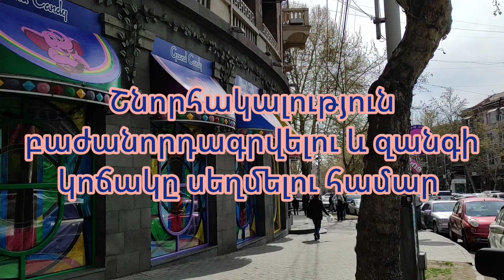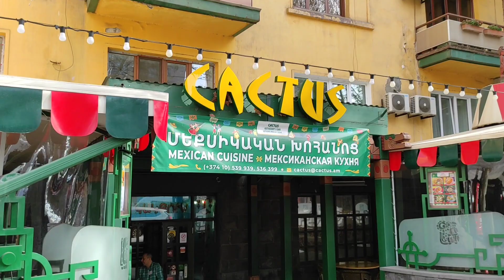Yerevan 05/04/2023 , Mashtots , Amiryan , Hraparak